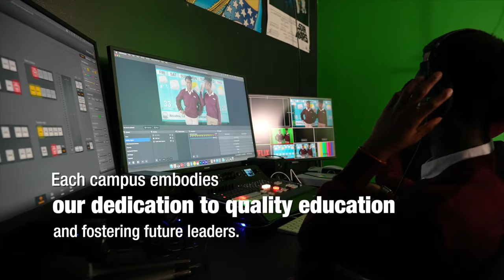HASSNA OMAR "ITOOBIYA WAA IS NAQAAN DHULBAA NOOGA MAQAN WANA SOO CESHANAYNAA"